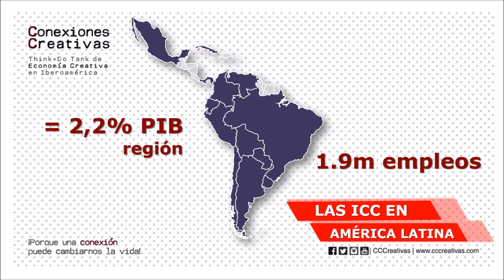Conexiones Creativas - El Monitor - Importancia de la Economía Creativa en América Latina y Colombia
¿Por qué son importantes las Industrias Creativas y Culturales? ¿Cuáles son sus aportaciones a la economía creativa en América Latina y en Colombia?

En este video te lo contamos. Además, en nuestra web hemos revisado y clasificado más 100 estudios mundiales que ampliarán estos contenidos sobre economía creativa y sus aportaciones en América Latina.